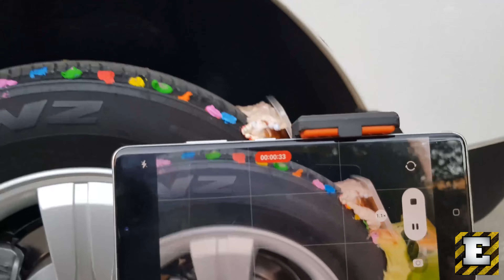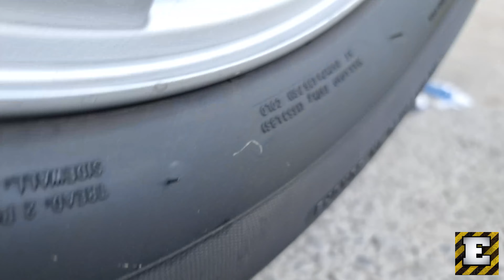ЭКСПЕРИМЕНТЫ: Машина против Игрушек, Шприцов и Ножей | Машина Давит Предметы под колесом АСМР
Привет ребята, вы попали на крашинг канал, где машина давит предметы под колесом.
Вас ждут увлекательные эксперименты и опыты в категории: машина давит предметы, кока кола и ментос, гидравлвический пресс, петарды, взрывы и краш тесты.
Под колесом нашей машины оказались такие предметы как игрушечные машинки, кока кола, шарики, игрушки, пепси, слаймы, сквиши и другие предметы. Хрустящие и мягкие предметы всегда создают приятные звуки АСМР, поэтому наши видео можно смотреть как расслабляющие видео АСМР машина.
В целях вашей безопасности - Не пытайтесь повторить дома!